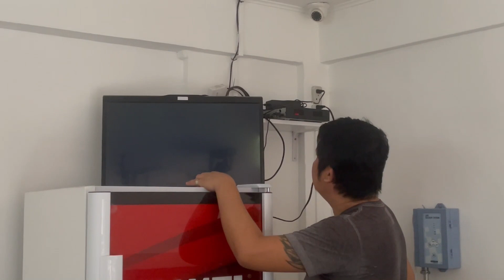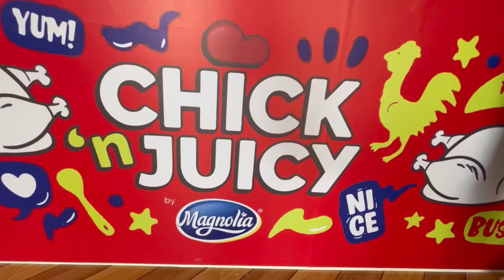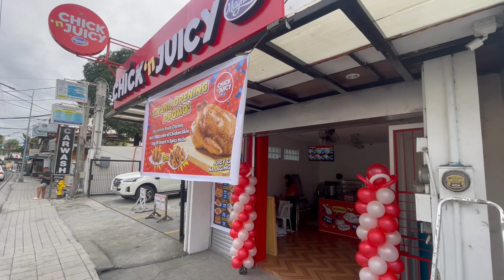Ang Aming Tindahan ng Manok sa Pembo. Bili na mga SUKI!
1st business ng aming pamilya. Ganito pala kahirap mag business pero kapag natapos mo na ang sarap sa feeling na natapos mo sya. Araw Gabi kami na nasa store habang inaayos pa sya. Maraming problema pero kinaya basta sama sama.